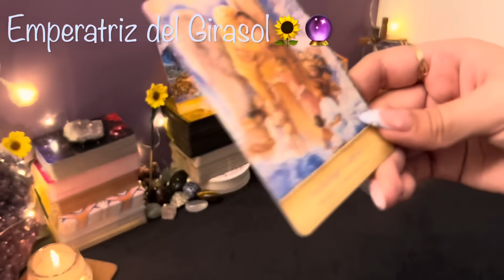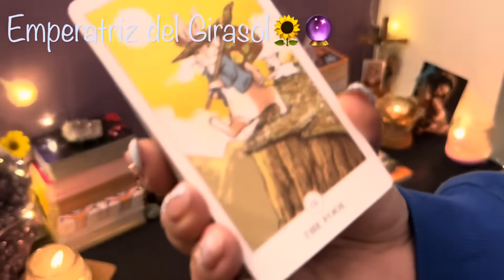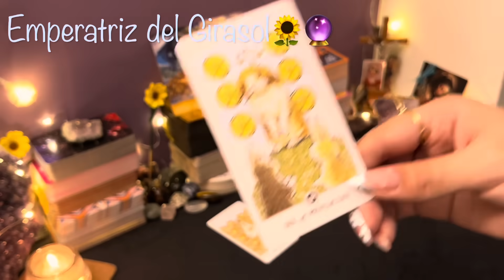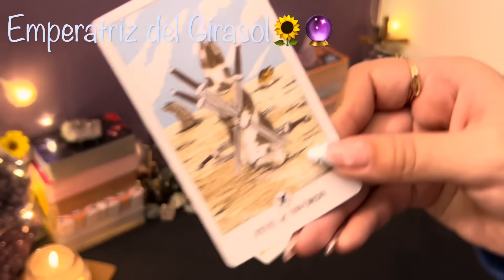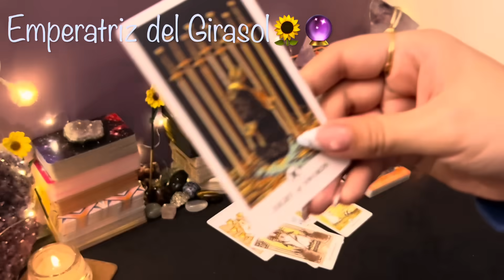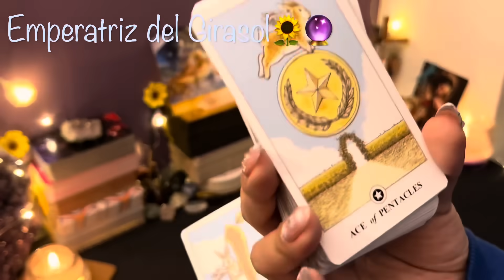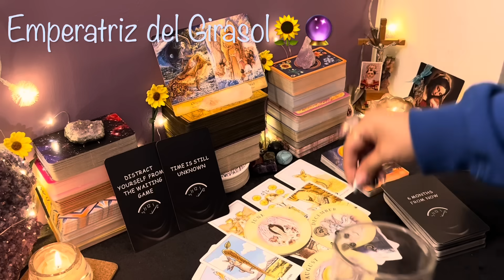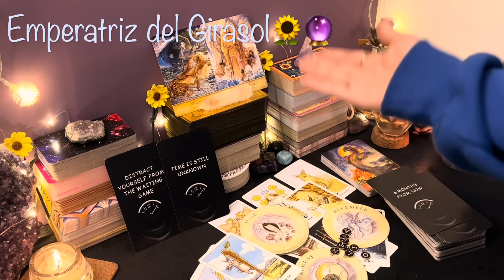ESCORPIO ♏️ || DESEASTE QUE ESTO OCURRA Y EL CIELO TE LO ENVÍA EN BANDEJA DE PLATA!❤️🥂✨